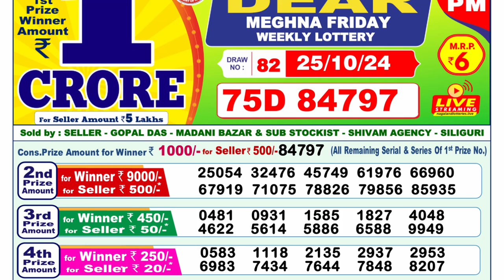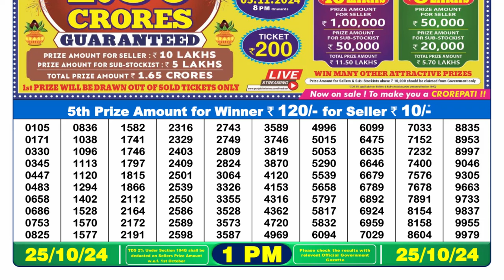🔴LIVE Nagaland Lottery Result Today 1PM (25-10-2024); Dear Meghna Friday